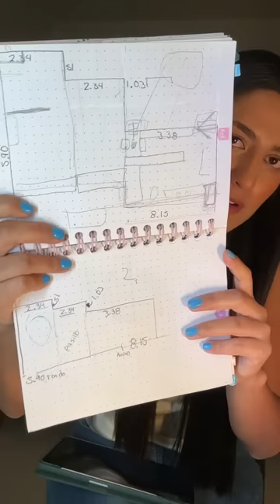Mi CONTENIDO CAMBIARA 🚧 nueva temporada de Ale García 😱🔥💜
En este en vivo, les explico los nuevos proyectos que tenemos con nuestra CASA nueva, ya que estamos en trámites de permisos para la construcción de un clóset y baño a la vez que nos servirá en el patio tener un techo para que no nos cague el sol vamos a iniciar una nueva etapa en el canal de construcción ￼

📱Correo electrónico:
🛑(Negocios, business)